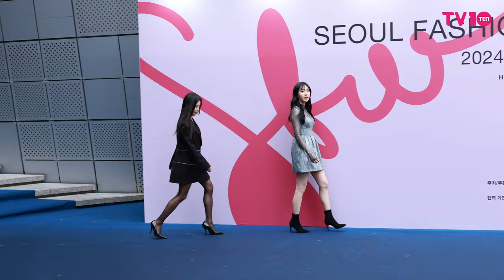모모랜드 주이, 나윤 '사랑스러움 가득한 포즈' I MOMOLAND Seoul Fashion Week [4K]